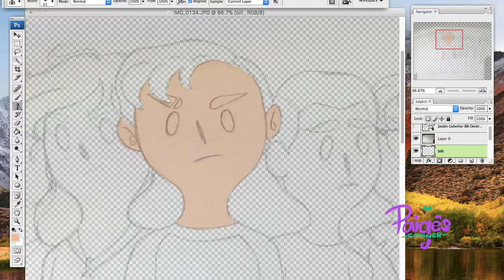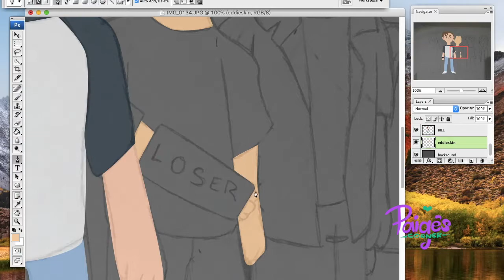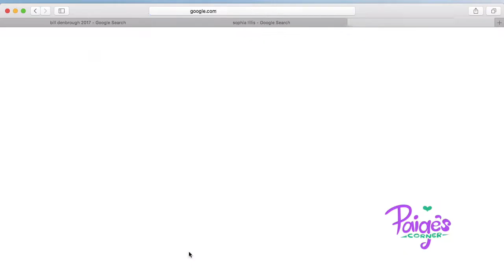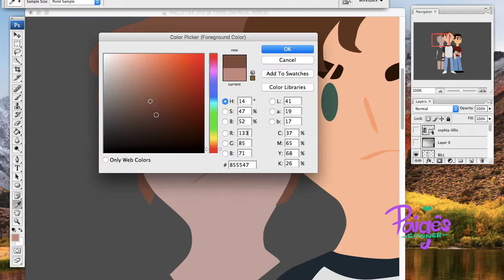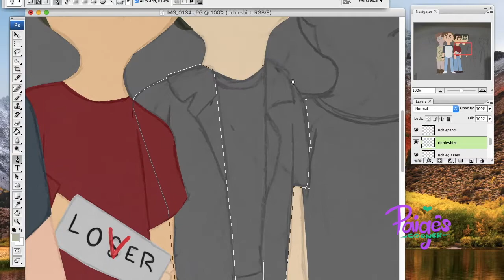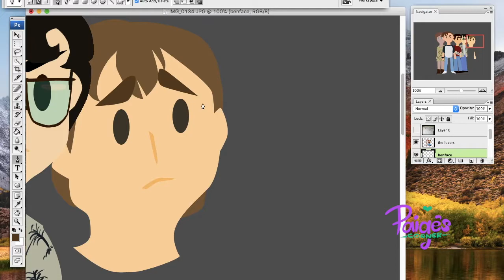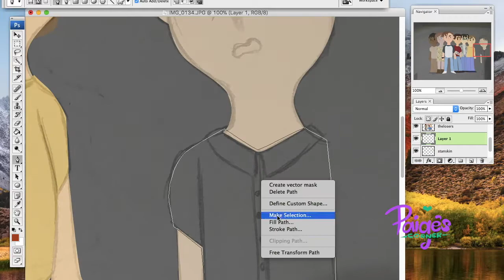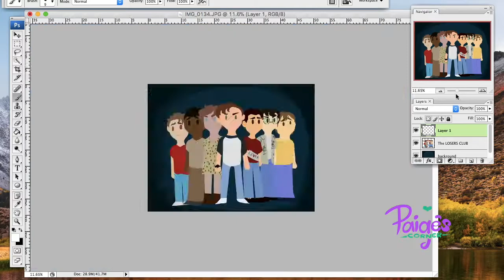A Losers Club Speed Paint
I think I'm starting to develop an art style that I rather like! Anyway, I'm a big fan of It and I wanted to draw my babies. As always, the finished product will be located on my Tumblr.

The characters included in this art belong to Stephen King.